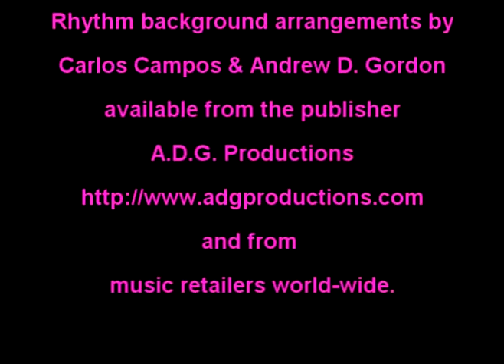Ultimate Latin Riffs for Guitar instructional book/audio CD authored by Joe De Sa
Ultimate Latin Riffs for Guitar written by Joe N. De Sa provides an extensive study into various Latin guitar styles including: Salsa, Mambo, Merengue, Calypso, Cha Cha etc. These exciting 50 examples will have you spending many enjoyable hours learning the intricacies of Latin guitar playing. The book is transcribed note for note from the superbly recorded audio CD. Each example is recorded twice, the first version with guitar, piano, bass and drums and the second version with just piano, bass and drums so that the guitarist can practice along with the rhythm section.
The book/cd is available at music retailers worldwide including our best selling retailers (Canada) (Europe)